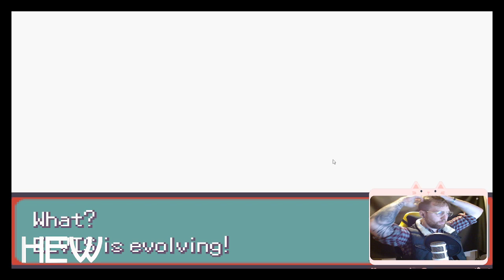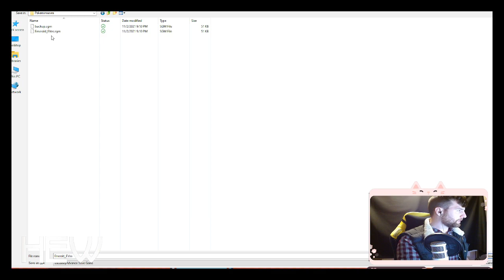Hewlock Gen 3 Return of Shew pt 6 HC Nuzlocke